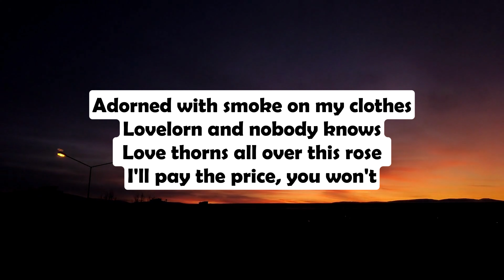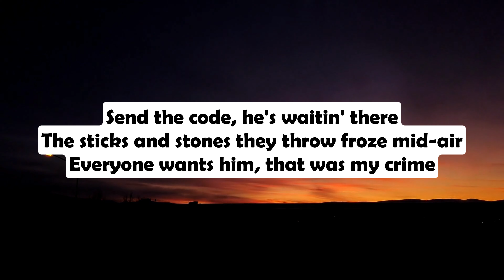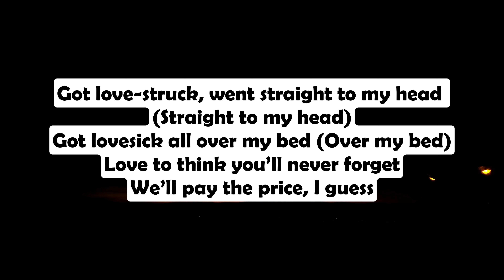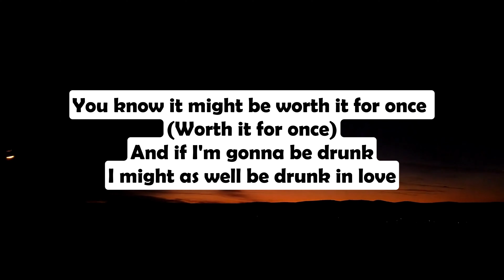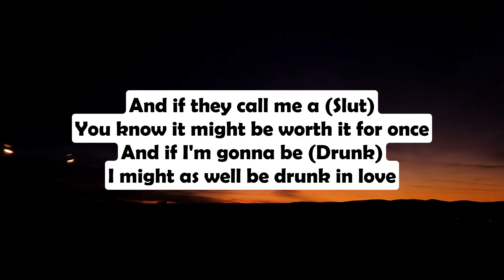Taylor Swift - "Slut!" (Taylor's Version) (From The Vault) (Lyrics)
Album: 1989 (Taylor's Version)
Released: 2023
Artist: Taylor Swift